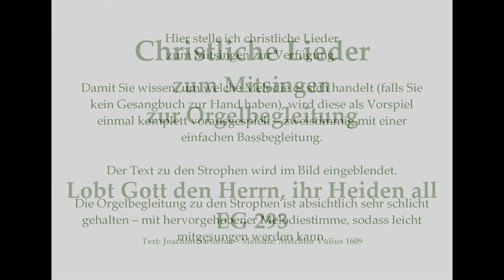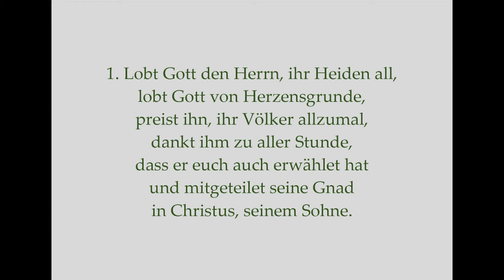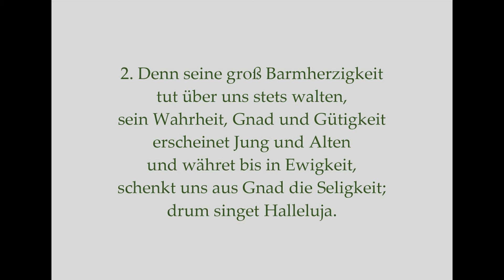Lobt Gott den Herrn, ihr Heiden all EG 293 Psalmlied zum Mitsingen mit Orgelbegleitung